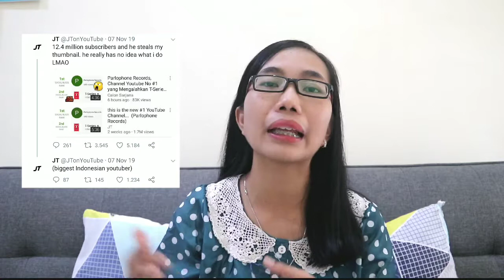KRONOLOGI CALON SARJANA DIHAPUS | KOK BISA?? APA YANG TERJADI?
Video kali ini membahas informasi seputar Channel Youtube Calon Sarjana yang baru saja di hapus oleh pihak Youtube . Nah kok bisa?? Apa sih yang terjadi dan bagaimana kronologinya?
Happy Watching dan semoga bermanfaat😊